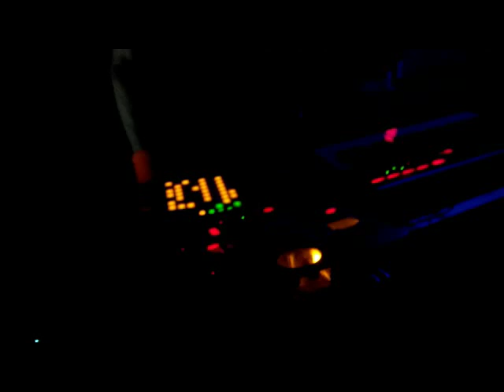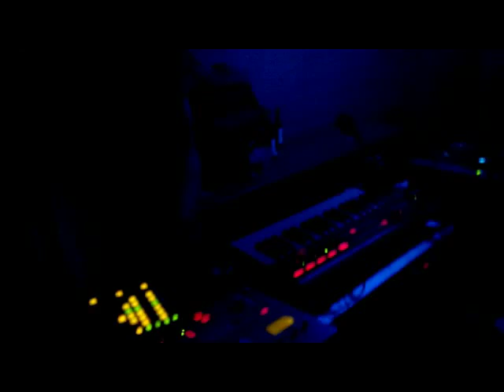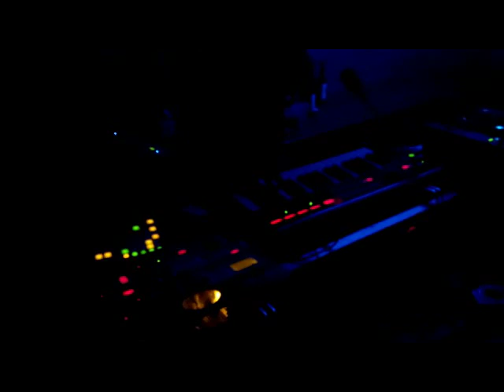Starion LIVE @ Magic Waves Winter Festival Griessmühle 2015